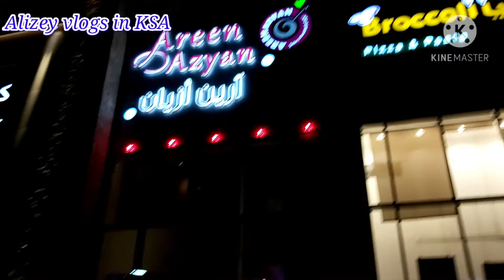NAUSH KITCHEN ROUTINE DECISION- ALHOKAIR TIME VLOG || Saudi Arabia || Alizey vlogs in KSA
Alhokair time full vlog in Makkah